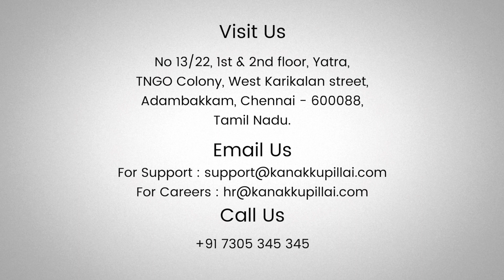Difference between the shares and the debentures | In English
A Share is the part of the Capital and hence the Shareholder is the Owner of the Company whereas, a Debenture is the part of the Borrowed Capital and hence the Debenture Holder is the Creditor of the Company.

The shareholder will receive a share from the profit of the Company which is called as the dividend whereas the debenture holder will be eligible for a fixed rate of interest from the Company.

The Payment of dividend is the appropriation of Profit where the Interest is the charge on the Profit.

The shares can only be transferred and cannot or need not to be returned by the Company during its lifetime whereas, the debentures are issued only for a fixed period and need to be returned after that period.

Shares cannot be secured by any charge on the assets of the Company, whereas debentures are generally secured and carry a fixed or floating charge over the assets of the Company.

Shares cannot be converted into Debentures, whereas debentures can be converted into shares of the Company.

Shareholders have the voting rights, whereas, the debenture holders do not enjoy any voting rights.